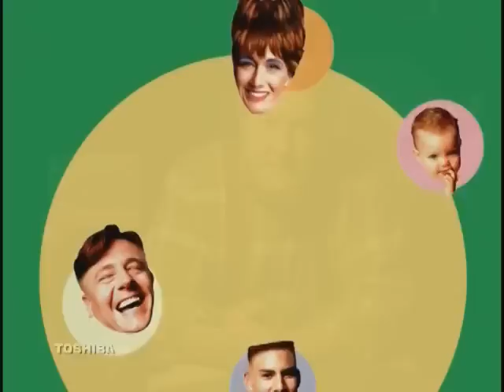[YTP] Harpy holidays, have some VD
I hate it when it flakes off onto the dog.